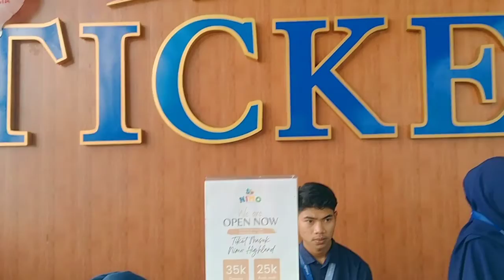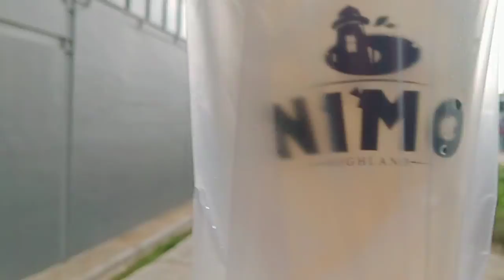Wisata Bandung Selatan Nimo Highland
Wisata instagramable di Bandung Selatan yang seru bersama The Basin Family